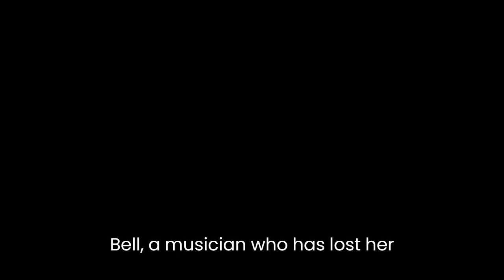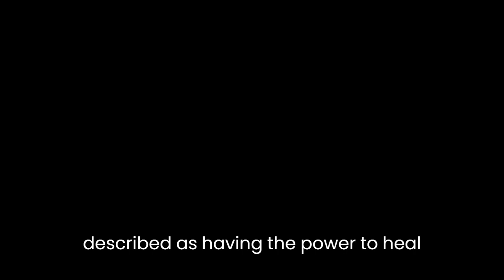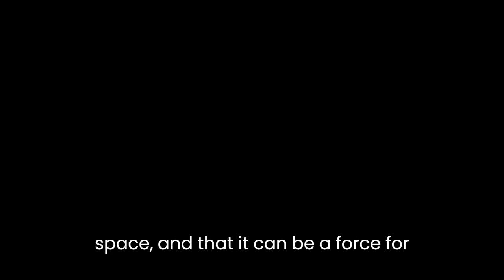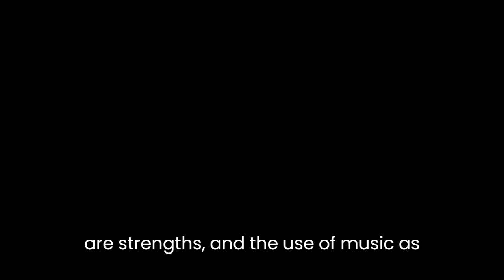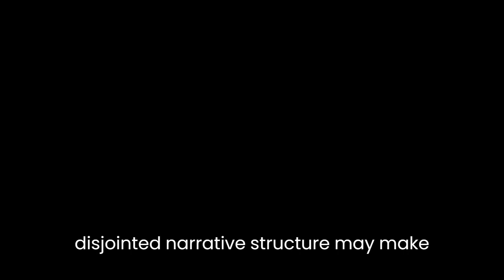"Crescent City Rhapsody" By Kathleen Ann Goonan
"Crescent City Rhapsody" is a science fiction novel by Kathleen Ann Goonan, published in 2001. The story is set in a future version of New Orleans, known as Crescent City, where society has been rebuilt after a catastrophic event known as the Disasters. The Disasters caused widespread destruction, and the surviving population has had to adapt to a new way of life.The protagonist of the novel is Susan Bell, a musician who has lost her memory due to an injury. She is on a quest to recover her memories, but her journey is interrupted by a series of strange events. She meets a group of people who are investigating a mysterious substance known as "the seed," which has the power to manipulate reality.The novel explores a range of themes, including memory, identity, and the power of music. Susan's quest to recover her memories is a central theme, and it is intertwined with the broader investigation into the nature of the seed. The novel suggests that memory is not just an individual experience, but a collective one. The memories of the Disasters and their aftermath are shared by the community in Crescent City, and this shared memory is what keeps them connected to their past and their sense of identity.Music is also an important theme in the novel. Susan is a talented musician, and her music is described as having the power to heal and to create new realities. The novel suggests that music has the power to connect people across time and space, and that it can be a force for transformation and healing.One of the strengths of the novel is its imaginative world-building. Crescent City is a fascinating setting, with its own unique culture, language, and history. The city has been shaped by the Disasters and the subsequent efforts to rebuild, and this history is woven into the fabric of the society. The novel also introduces a range of futuristic technologies and concepts, such as nanotechnology and virtual reality, which are seamlessly integrated into the narrative.The characters in the novel are also well-developed and engaging. Susan is a sympathetic protagonist, and her journey to recover her memories is both compelling and emotionally resonant. The supporting characters, including the members of the seed investigation team, are also well-drawn and add depth to the story.One of the potential weaknesses of the novel is its complexity. The plot is multi-layered, and the novel introduces a wide range of concepts and ideas, which may be difficult to follow for some readers. Additionally, the narrative structure can be disjointed at times, with frequent shifts in perspective and timeline.Overall, "Crescent City Rhapsody" is a rich and imaginative science fiction novel that explores a range of fascinating themes. The novel's world-building and characters are strengths, and the use of music as a central theme adds an emotional depth to the story. However, the complexity of the plot and the disjointed narrative structure may make the novel a challenging read for some. Nonetheless, the novel is an impressive work of science fiction that is sure to engage and inspire fans of the genre.